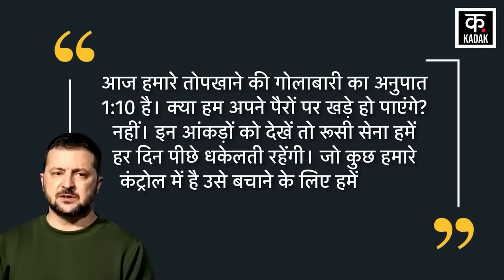Russia Ukrain Updates | हार गया यूक्रेन ? विश्व के सामने ज़ेलेन्स्की की अंतिम अपील ! | War | News18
Russia Ukrain Updates | हार गया यूक्रेन ? विश्व के सामने ज़ेलेन्स्की की आखरी अपील ! | War | News18